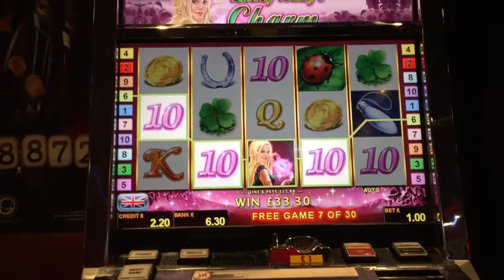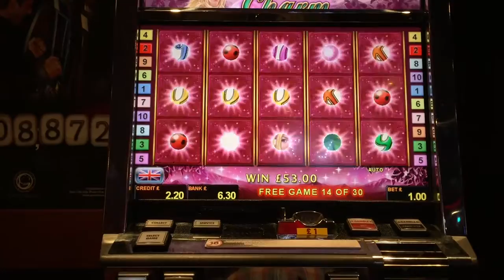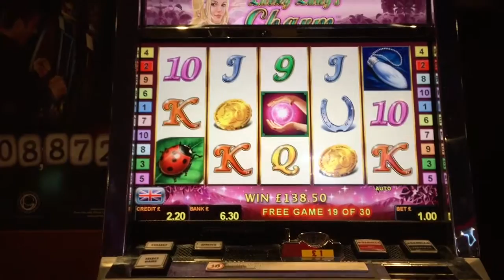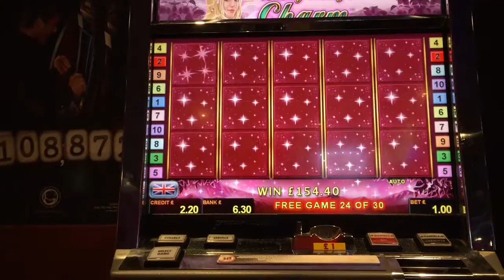SLOT BONUS | NICE WIN!! | Lucky Lady's Charm